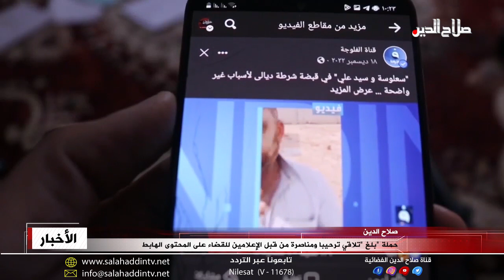حملة "بلغ "تلاقي ترحيبا ومناصرة من قبل الإعلامين للقضاء على المحتوى الهابط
وفي موضوع آخر يحظى بمتابعة واسعة من شرائح المجتمع العراقي في صلاح الدين وباقي المحافظات؛ فقد لاقت حملة "بلغ" التي أطلقتها وزارة الداخلية للحد من المحتوى الهابط على مواقع التواصل الاجتماعي ترحيبا واسعا لا في الوسط الإعلامي فحسب بل بعموم المجتمع العراقي، وأكد إعلاميون وناشطون في الدجيل ومناطق أخرى دعمهم للحملة وتحريك الماكنة الإعلامية لتصحيح مسار نشر الأفكار الهادفة لرفع القيم والأخلاقيات التي تليق بالمجتمعات العراقية بمختلف أطيافها، للمزيد نتابع تقرير الزميل فاضل الأنصاري